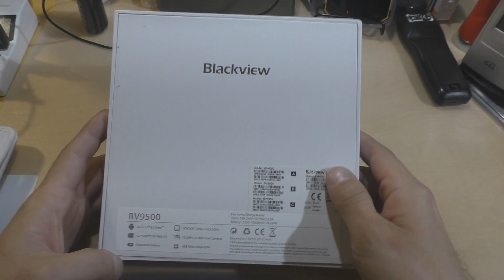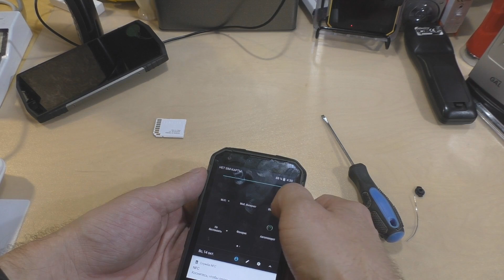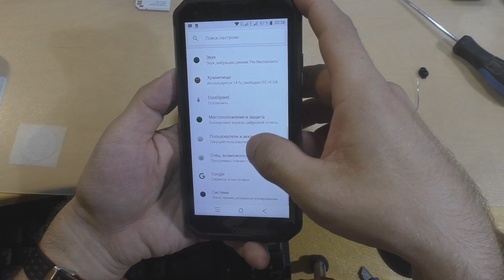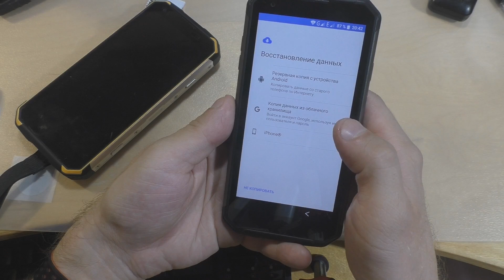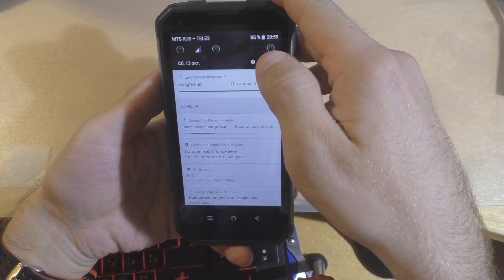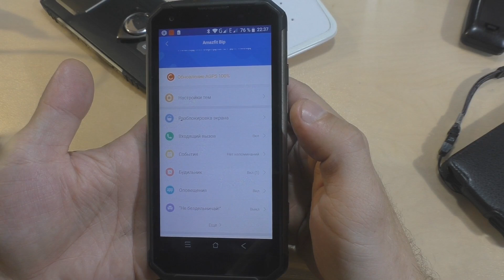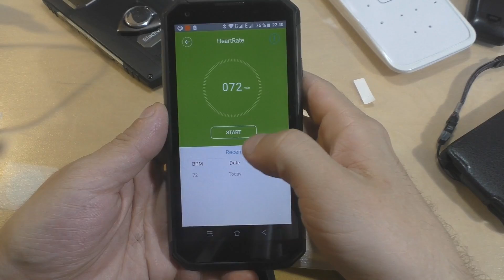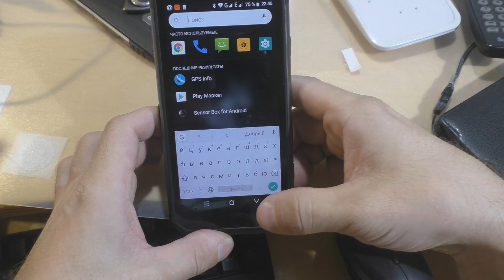Blackview BV9500 - распаковка от Латухи...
Получил свой экземпляр из Москвы, за неделю :-)  Иногда с Али приходит за то же время...
Blackview BV9500 4G Mobile Phone Android 8.1 Octa Core 5.7" 18:9 MTK6763T 4GB RAM 64GB ROM IP68 Waterproof Smartphone NFC OTG